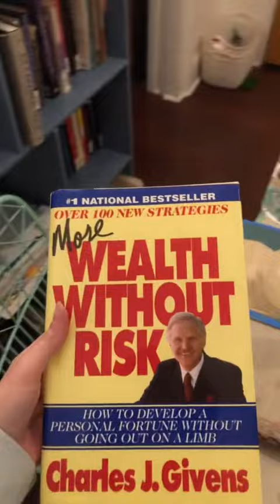Floating Book Wall tiktok bookrvws